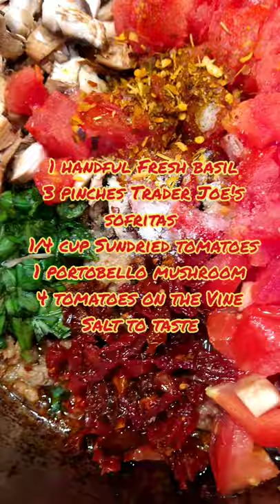How to cook a stuffed spaghetti squash! This is a cheesy delicious recipe 😋